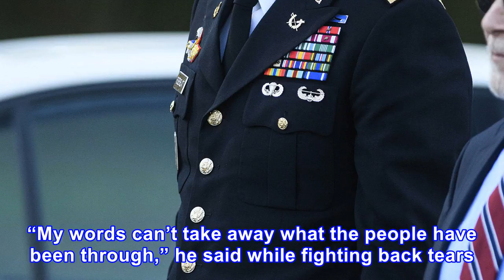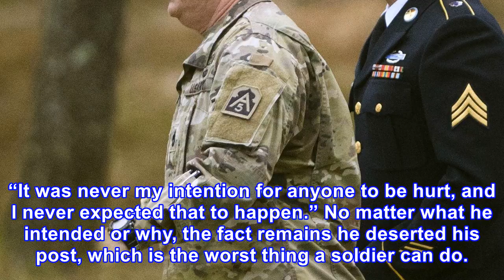Deserter bowe bergdahl takes the stand, delivers message to troops who searched for him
The Army deserter Sgt. Bowe Bergdahl has been on trial recently for his alleged desertion after walking off base while stationed in Afghanistan in 2009. He was quickly captured by the Taliban, who held him prisoner from 2009 to 2014. After years of captivity and torture, despite knowing that Bergdah...